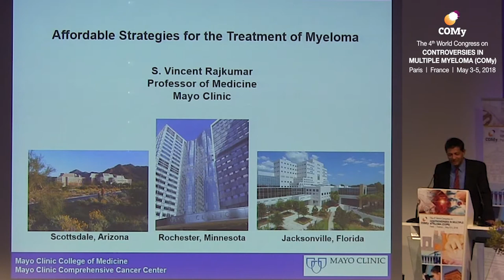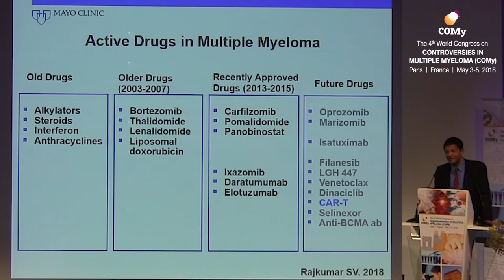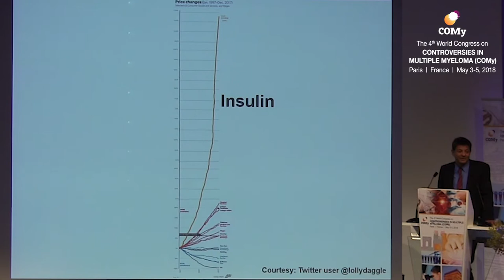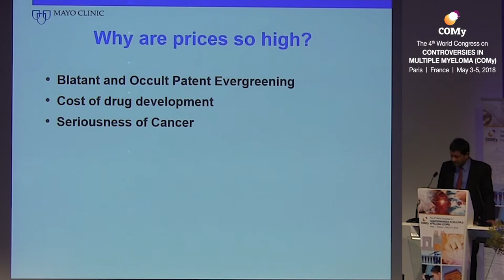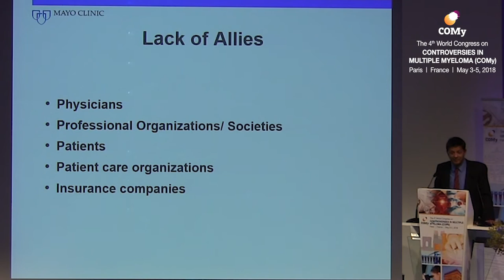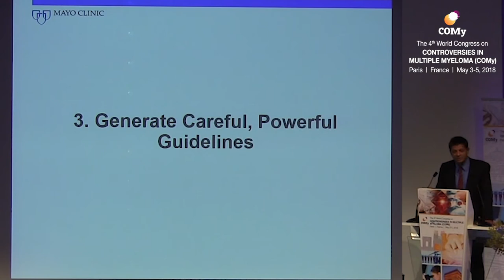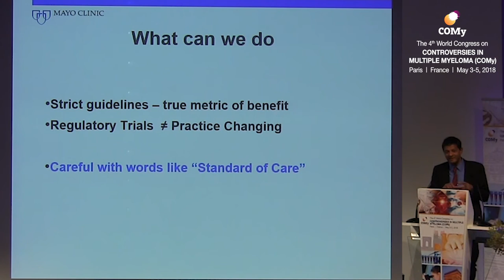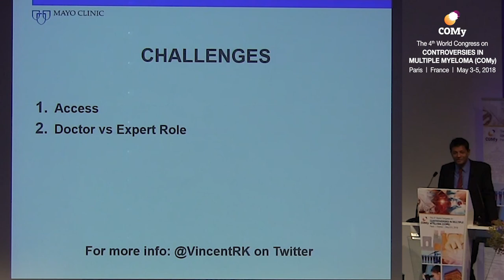Do affordable & effective strategies in young patients exist? Rajkumar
Affordable and effective strategies in young patients: do they exist?
S. Vincent Rajkumar, USA
The 4th World Congress on
CONTROVERSIES IN MULTIPLE MYELOMA (COMy)
May 3-5, 2018
Paris, France